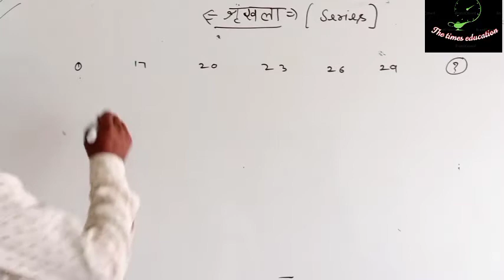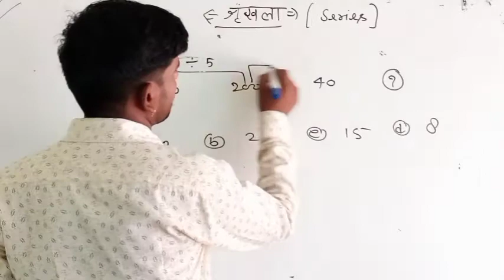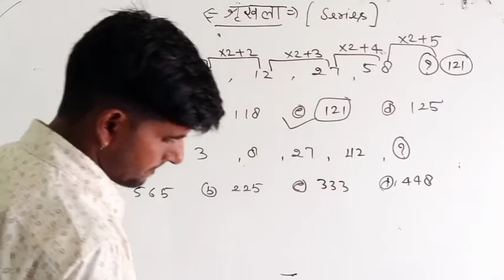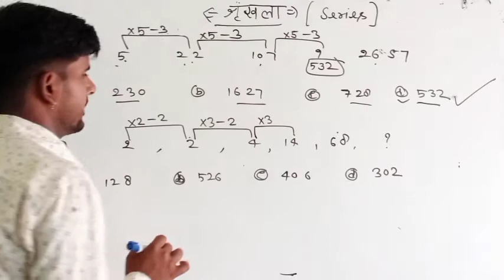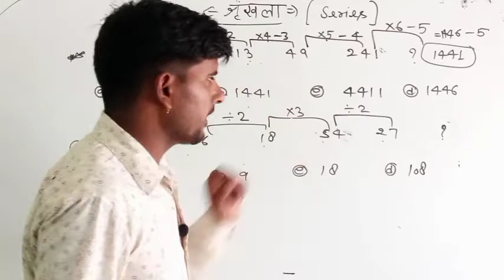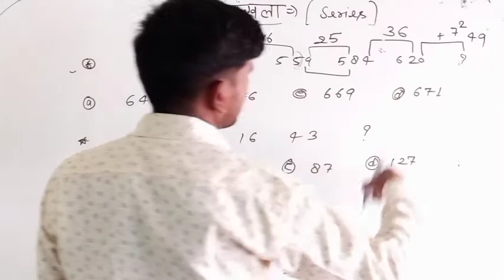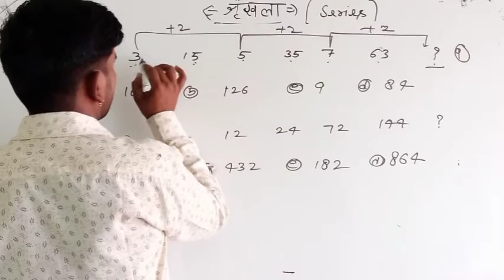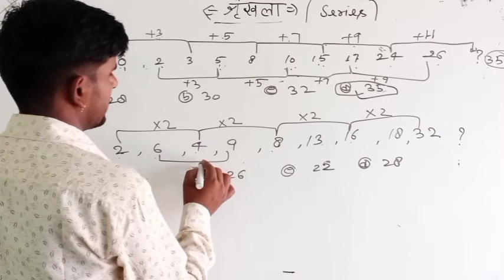Number sirige by harkesh sir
Guys es video Mai master reasoning ke chapter no 4 part one ke questions ko bahut hi asan concapt ke sath samjhaya hai